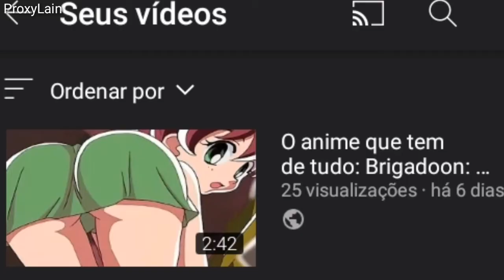Tu nem é famoso, seu cachorro velho